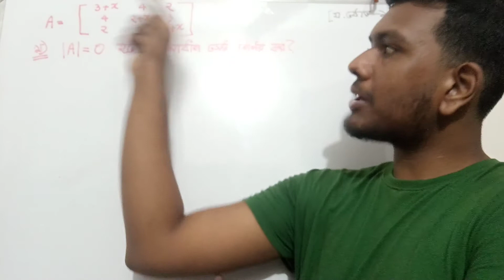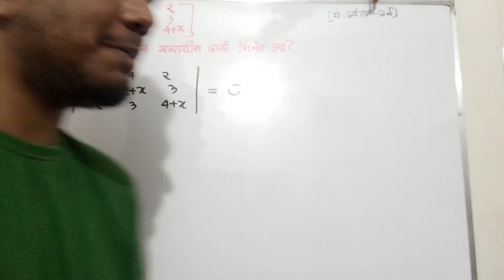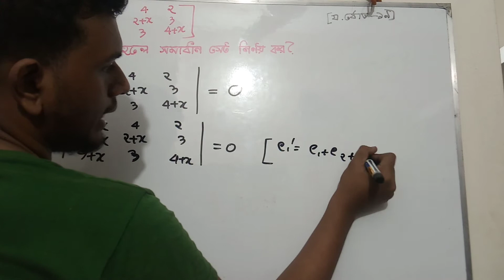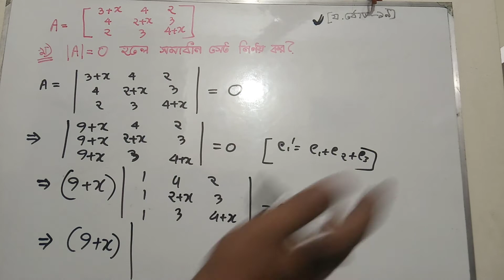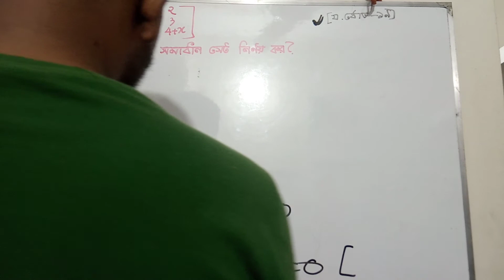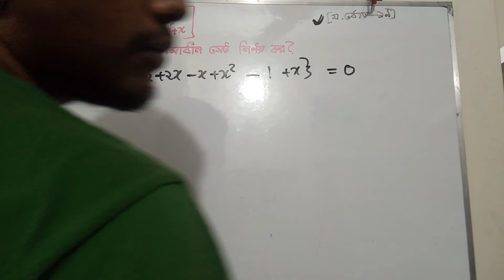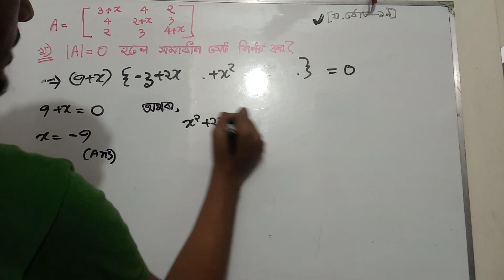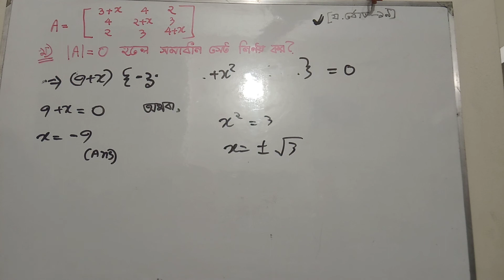নির্নায়ক | অজানা বীজগাণিতিক রাশি নির্নায়কের সাহায্যে নির্নয় | study talk with shanandho | HSC